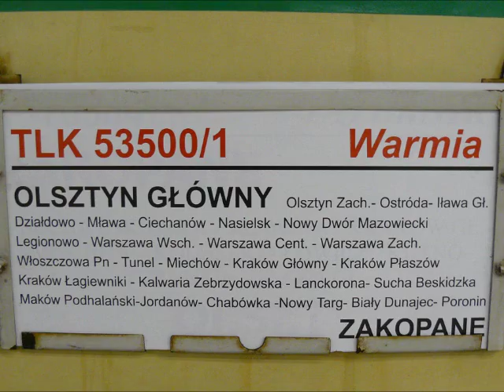Ciekawa relacja Warmii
No takiej relacji w historii chyba jeszcze nie było. Nie chodzi już o samą nazwę pociągu, który łączył Małopolskę z Mazurami, ale bardziej o to, że stworzono połączenie bezpośrednie Olsztyna z Zakopanem.